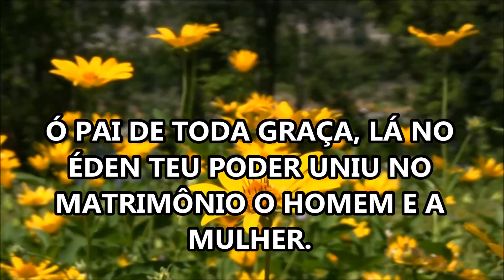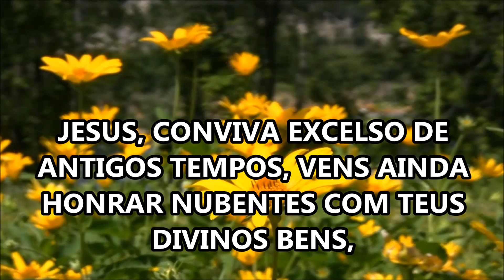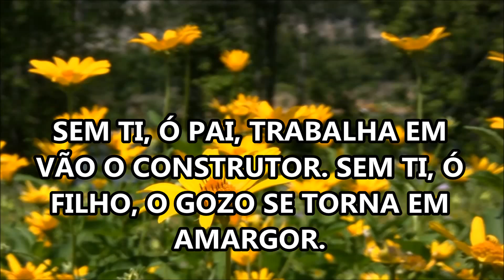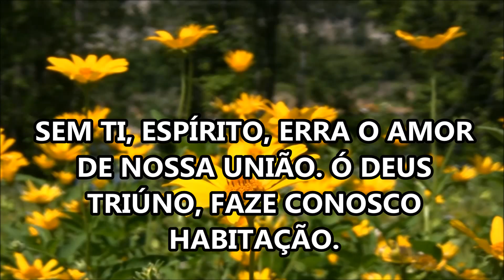Hino 448 HL (Hinos do Hinário Luterano-IELB)/ Valfredo Reinholz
HINO 448 do hinário luterano da Igreja Evangélica Luterana do Brasil.do hinário luterano da Igreja Evangélica Luterana do Brasil IELB- HD/ HL (Hinário Luterano) 448: Ó Pai de toda graça/ Video de Valfredo Reinholz/ Arranjo de Axel Bergstedt/ Tocado por Axel Bergstedt e alunos da Escola Evangélica Luterana de Música, Cariacica/ O FATHER, ALL CREATING - John Ellerton, 1876. Trad. Teheodor Reuter. Mel. ANTHES - Friedrich K. Anthes, 1847.